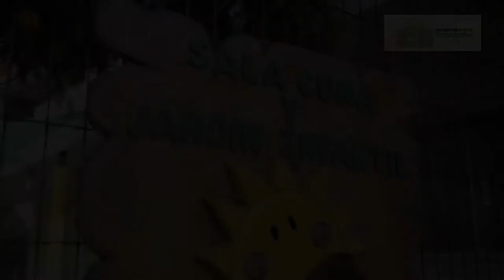Jardín Solcitos de Pelvin Directora Ed Integral